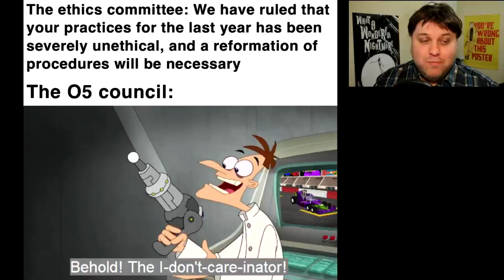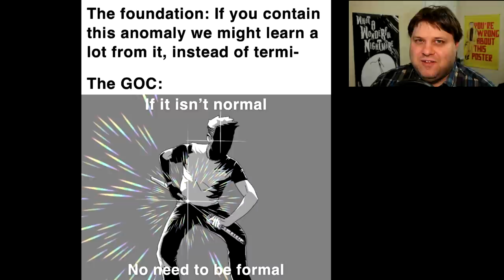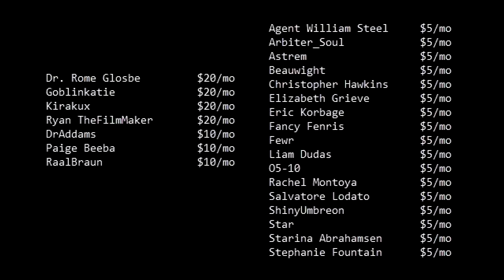r/DankMemesFromSite19 - Something Is Different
I really mustache you a question. But I'll shave it for later.

Special thanks to YossiPossi for putting this list together, this has all the credits for every meme featured in the video